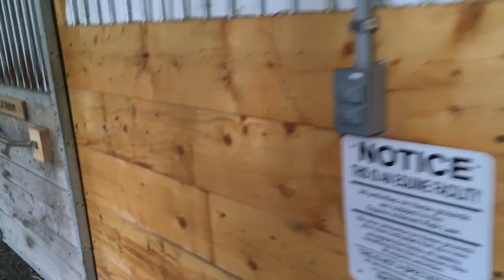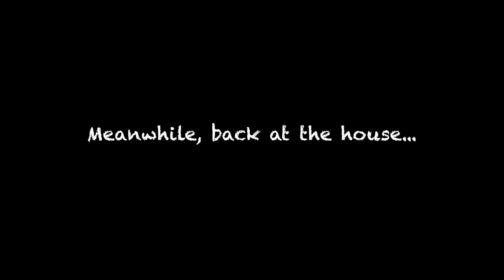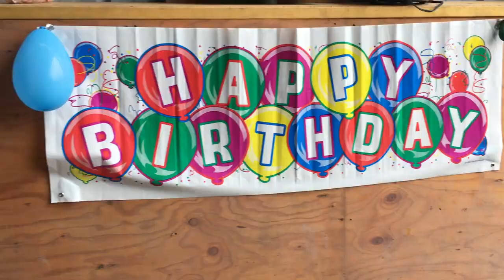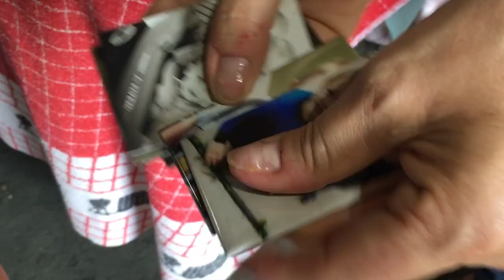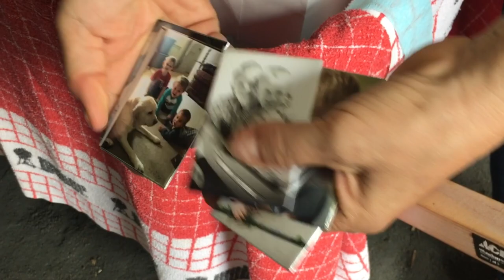HAPPY BIRTHDAY! - Episode 14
With Cheth, Zayin, and Abel turning 5, 3 and 1, within 2 months of each other, we decided to have a birthday party for all three boys.  Kathleen's sister Christanie and her husband's farm in Hanson, MA was a great location for our family to celebrate. With lots of animals, fun games, three cakes, pizza, and most important of all family, we had the perfect ingredients for a great Birthday Party. We are so glad you can celebrate this special day with us! :-)

Matt and Christanie Channells Farm "The Channell Homestead"

Birthday Presents Seen in Episode:
Cars Glow Tee Shirt
Paw Patrol Chase
Lego Duplo Read and Build
Custom Photo Puzzle

We are the Carnali Family touring America full time and sharing our experiences! ↓Social Media Links Below↓